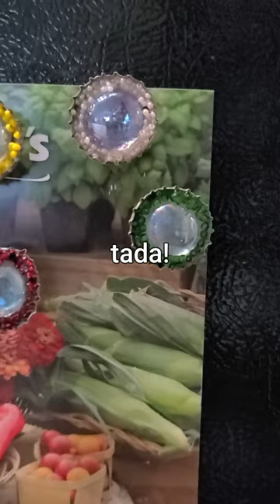Easy picture magnets made from bottle caps!